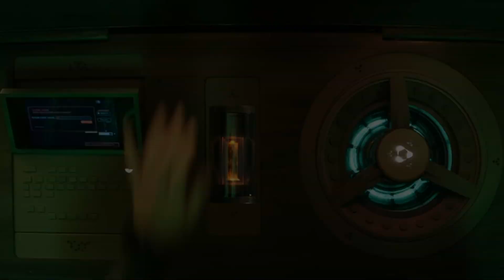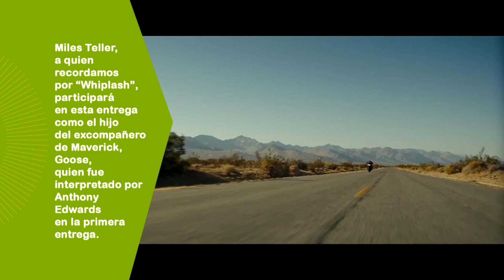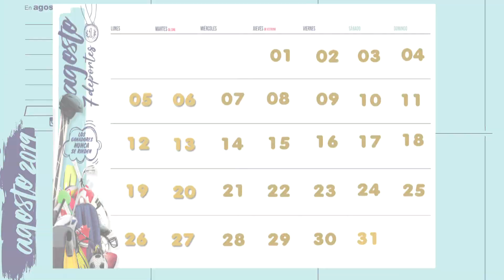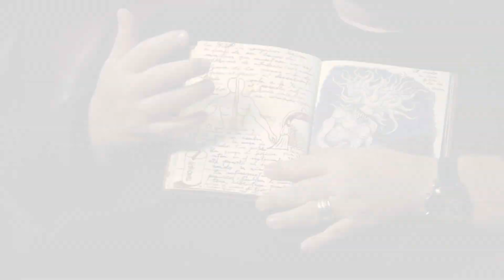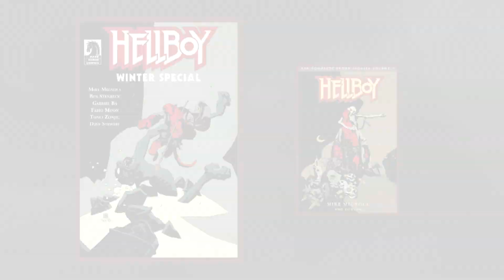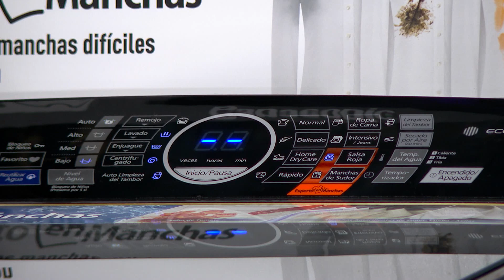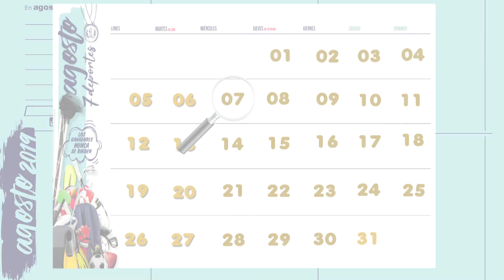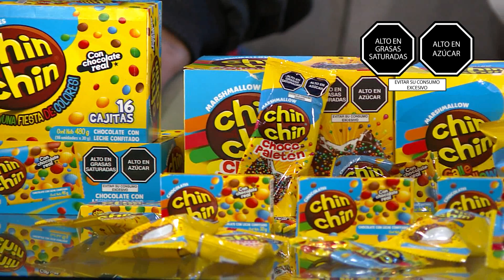Cinescape 3 de agosto 2019 (programa completo)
Preguntas con cancha, música en vivo y todas las novedades del mundo del entretenimiento en el programa de esta semana. ¡No te lo pierdas!